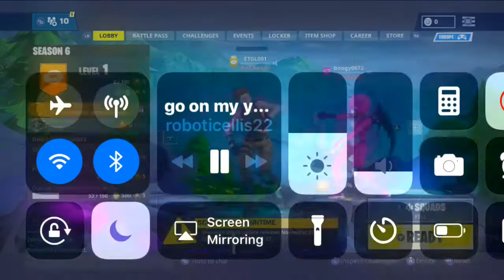2 KILLS?!? 😱 | Fortnite Battle Royale and some Playground W/ Boogy0072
BOOGY0072’s MIXER:—